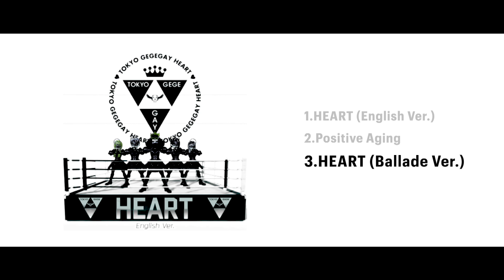Tokyo Gegegay 「HEART＆Positive Aging」Teaser | 東京ゲゲゲイ Promotion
7/28「HEART (English Ver.)」デジタルリリース開始！

1.HEART (English Ver.)
2.Positive Aging
3.HEART (Ballade Ver.)

是非試聴してみてください♪

ーーーーー

※著作権者の許可なくこの動画の内容の全て、又は一部をいかなる手段においても複製・転載・流用・転売・複写等することを固く禁じます。

KITERETSU MENTAL WORLD Co.,Ltd.